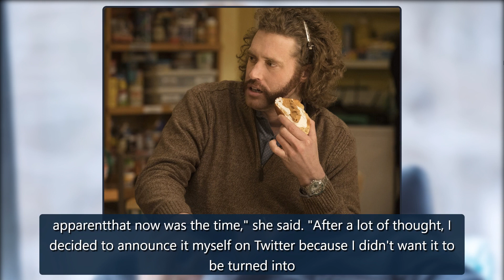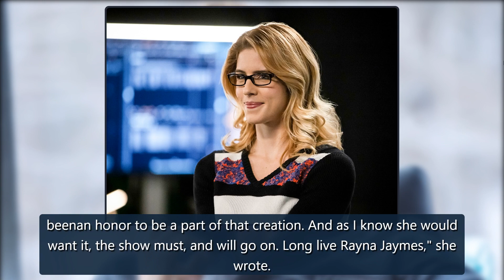Sam Waterson's Fate on Law & Order Season 22 Revealed - E! Online